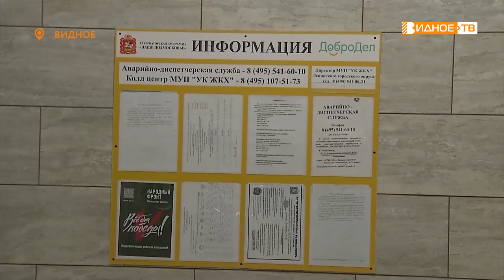ПОСЛЕ РЕМОНТА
Масштабный ремонт входной группы был проведён в доме номер 23 по Строительной улице. Реализация этого проекта - пример конструктивного взаимодействия жителей, управляющей компании и местного депутата. Подробности расскажет Максим Козлов.